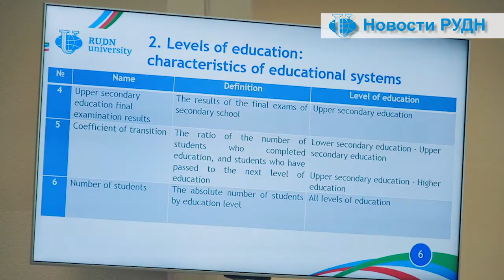«Новости РУДН» с Дианой Титковой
Эксперты экономического факультета РУДН представили анализ систем образования стран БРИКС.

Международная академическая мобильность. Программы двойного диплома. Представители университета Гренобля посетили РУДН с ответным визитом.

Круглый стол «Повышение признания РУДН в среде работодателей отрасли беспроводных технологий» прошел в университете.